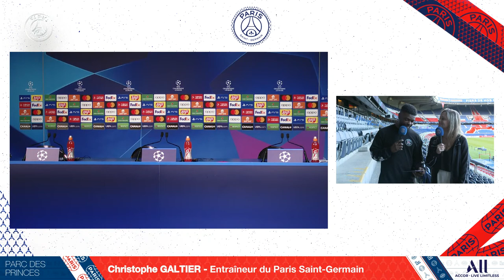🎙 Christophe Galtier press conference pre Paris Saint-Germain - Maccabi Haïfa 🔴🔵